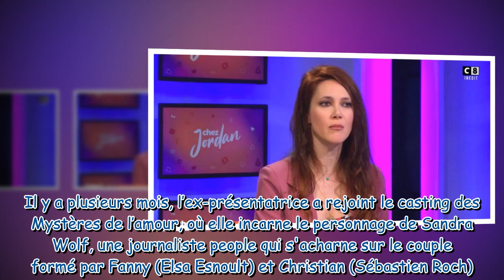"17 000 euros par mois au plus fort" : Sandra Lou se confie sur le salaire qu'elle touchait sur M6